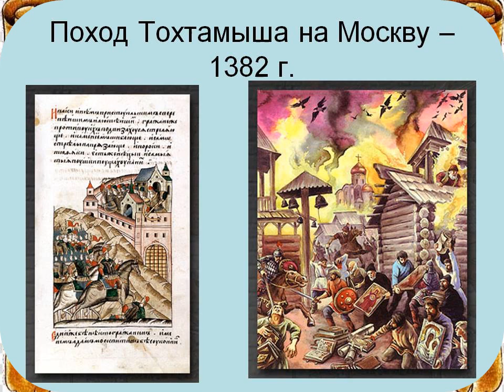Защитники земли Русской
Одним  из  самых  знаменитых  событий  русской  истории  является Куликовская  битва.  Масштабное  сражение  русского  войска  Дмитрия Донского  и  войск  Золотой  орды  сыграло  важную  роль  на  пути  к восстановлению  единства  Руси  и  свержению  трёхсотлетнего  татаро-монгольского  ига.  В  2020   году  исполняется    640 лет этой  знаменательной дате,  а  также   670  лет  со  дня  рождения  Дмитрия  Донского.

Библиотекарь  Городского  филиала   № 1  Ольга Всеволодовна  Шкурина   подготовила для вас, уважаемые читатели, историко-краеведческий  онлайн-час  «Защитники  земли  Русской»  и  предлагает  вспомнить  некоторые  события  истории  Древней  Руси.